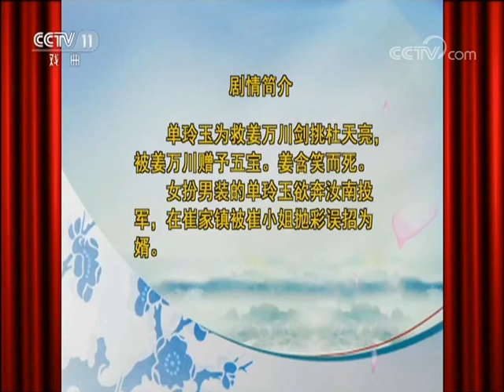《名段欣赏》 20180124 名家书场 评书《大唐侠女》（第17集） | CCTV戏曲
本期节目主要内容：
 单玲玉为救姜万川剑挑杜天亮，被姜万川赠予五宝，姜含笑而死。女扮男装的单玲玉欲奔汝南投军，在崔家镇被崔小姐抛彩误招为婿。
栏目介绍：
定位在戏曲界著名艺术家及新秀演唱的经典传统剧目。栏目的选段以京剧为主，同时兼顾全国上百个剧种，运用影视艺术手段，向观众介绍戏曲界著名艺术家和新秀演唱的脍炙人口的经典唱段，以及演员精湛的表演技艺，让观众在艺术享受之中，领略戏曲艺术的独特神韵，并介绍有关戏曲的文化知识，弘扬我国的优秀民族文化。